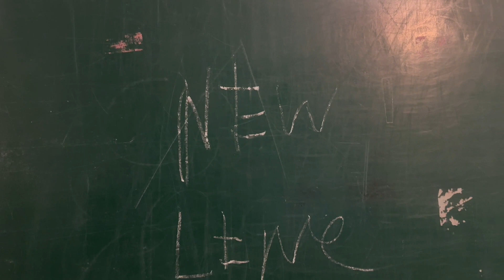Better movies with Jessica